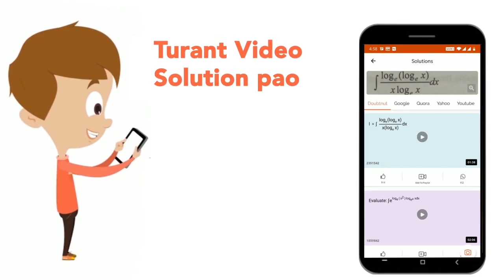Study the following information and answer the given questions. Eight persons, J, K, L, M, N, O,...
Study the following information and answer the given questions. Eight persons, J, K, L, M, N, O, P and Q are sitting around a circular table, facing the centre with equal distance between each other but. not necessarily in the same order. K is an immediate neighbour of both J and O. Only one person sits between J and L. M sits second to the left of P. P is not an immediate neighbour of O. Only one person sits between\' M and N.How many people are sitting between O and P when counted in the clockwise direction starting from P?
Class: 14
Subject: REASONING
Chapter: RBI ASSISTANT ONLINE EXAM 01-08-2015
Board:GOVT

👉 Have Any Query? Ask Us.